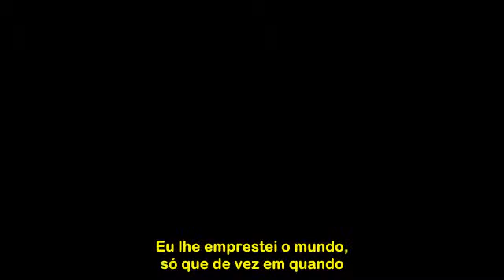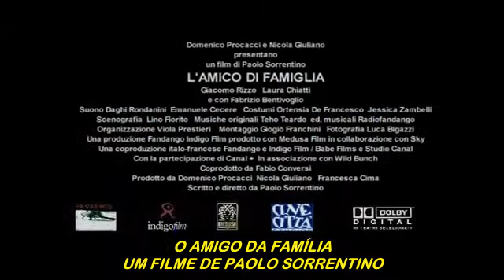L'Amico Di Famiglia - Trailer Legendado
Trailer do filme italiano 'L'Amico Di Famiglia' legendado em português.